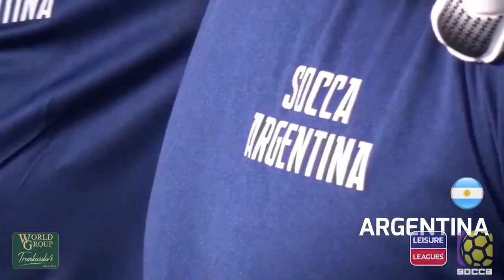Global TV Coverage | International Socca Federation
The 2019 Socca World Cup was viewed across the World by millions of spectators on national television in over 50 countries.

For more information about the International Socca Federation for 5, 6 and 7-a-side football, please visit: